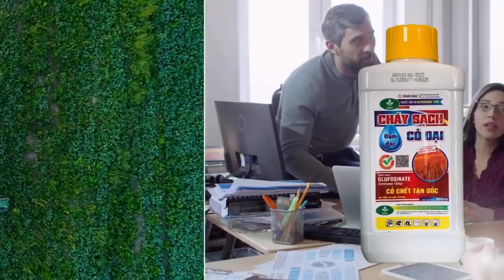THUỐC TRỪ CỎ CHÁY RỤI 150SL...0776755793...thuốcbảovệthựcvật.vn dietco drplant.vn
THUỐC TRỪ CỎ CHÁY RỤI 150SL – CHÁY SẠCH CỎ DẠI – DIỆT CỎ CHẾT TẬN GỐC
CHÁY RỤI 150SL - CHÁY SẠCH CỎ DẠI - Diệt Cỏ Chết Tận Gốc
THÀNH PHẦN CỦA CHÁY RỤI 150SL – CHÁY SẠCH CỎ DẠI:
Glyphosinate ammonium: 150g/L
CÔNG DỤNG CỦA CHÁY RỤI 150SL – CHÁY SẠCH CỎ DẠI:
CHÁY RỤI 150SL Là thuốc trừ cỏ lưu dẫn không chọn lọc, hậu nảy mầm, từ khi cỏ mới ra lá đến khi cỏ đã lớn.
Diệt được cỏ 1 lá và 2 lá mầm, trừ được nhiều loại cỏ hằng niên và đa niên như cỏ tranh, cỏ cú, cỏ ống, cỏ chỉ, cỏ lông tây, cỏ mần trầu, dền gai, rau sam, mắc cỡ,….

Tác hại của cỏ là gì?
Cỏ cạnh tranh chất dinh dưỡng với cây trồng
Khi cỏ sinh trưởng trong các vườn cây, nó sẽ hút chất dinh dưỡng mà chúng ta cung cấp cho cây trồng để lớn lên, làm cho cây trồng bị mất dinh dưỡng không sinh trưởng được.
Môi trường sống của sâu hại:
Khi để cỏ trong vườn, nó sẽ trở thành nơi ở cho các loại sâu bệnh, nấm gây hại, sau đó chúng sẽ phát triển tạo thành các bệnh nguy hiểm cho cây.
Tốn thời gian, chi phí để xử lí.
Phân loại cỏ theo đặc điểm thực vật :
 Nhóm cỏ hoà bản: Có đốt đặc và lóng rỗng, thân tròn. Bản lá hẹp, dài, gân phụ song song với gân chính chạy dài từ đầu lá tới cổ lá. Thân: Thường tròn và rỗng ruột, lá mọc cách, đính trên thân theo hai hàng. Rễ: thường là rễ chùm, ăn nông.
CHÁY RỤI 150SL
 Nhóm cỏ hoà bản

Nhóm cỏ chác, lác: lá hẹp nhưng ngắn hơn cỏ hoà bản, thân thường đặc ruột có góc cạnh tam giác. Không phân biệt bẹ lá và phiến lá, lá đính trên thân theo 3 hàng phía quanh thân. Phần gốc các lá tạo thành ống bao quanh thân.
CHÁY RỤI 150SL
Nhóm cỏ chác, lác

 Nhóm cỏ lá rộng: lá rộng, nằm ngang, mọc đối, mặt lá ít lông, gân lá sắp xếp theo nhiều kiểu hình khác nhau (gân lá hình mạng lưới đối với cỏ song tử diệp và gân lá song song với đơn tử diệp).
CHÁY RỤI 150SL
Nhóm cỏ lá rộng

CHÁY RỤI 150SL
Sử dụng CHÁY LỤI 150SL Diệt được cỏ 1 lá và 2 lá mầm, trừ được nhiều loại cỏ hằng niên và đa niên như cỏ tranh, cỏ cú, cỏ ống, cỏ chỉ, cỏ lông tây, cỏ mần trầu, dền gai, rau sam, mắc cỡ,….

HƯỚNG DẪN SỬ DỤNG CỦA CHÁY RỤI 150SL – CHÁY SẠCH CỎ DẠI:
Phun 150ml/bình 16L (200ml/bình 20L).
Phun ướt đẫm cỏ dại
Phun 3-4 lít thuốc/ha
Lượng nước phun 400-600 lít nước
Phun thuốc khi cỏ đang phát triển mạnh
Pha 1.000ml thuốc cho phuy 200 lít nước
Pha đủ lượng thuốc với nước sạch.